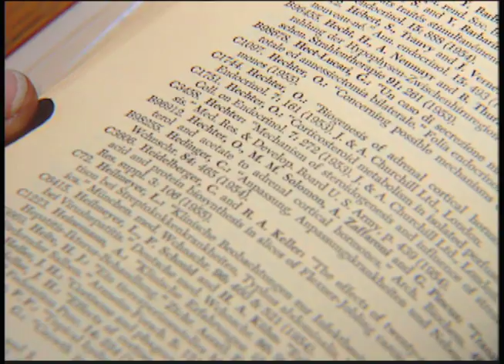Dr. Hans Selye Canadian Medical Hall of Fame Laureate 2006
Dr. Hans Selye gained world-wide recognition for introducing the concept of stress in a medical context. A distinguished physician and endocrinologist, his theories on the role of organic responses to emotion, illness and injury have revolutionized our understanding of the causes and mechanisms of disease and of the mind-body connection.